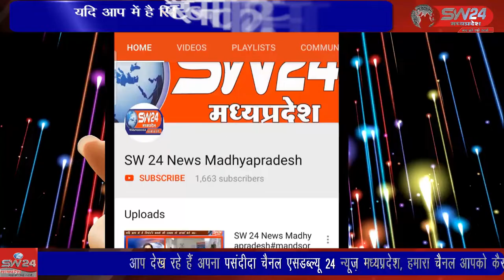SW 24 News Madhyapradesh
जनवरी से शुरू किये गए कन्यादान सहायता योजना का बेटमा में देपालपुर विधायक विशाल पटेल द्वारा विधानसभा क्षेत्र की प्रत्येक बेटी के लिए अजेय विधायक स्व. जगदीश पटेल की स्मृति में दिए जा रहे कन्यादान सहायता योजना के पैकेज का वितरण कार्यक्रम शनिवार को रखा गया। बेटमा से राजेन्द्र सुर्यवंशी की रिर्पोट